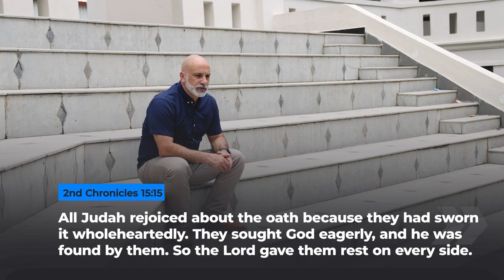Will you seek the Lord?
Pastor Ben Weiss talks to us about the importance of seeking the Lord even through our toughest times.

CrossTalk